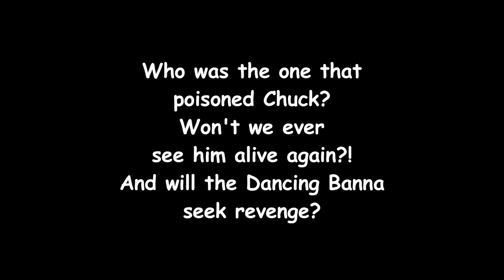"IT'S WORTH WINNING, YOU KNOW! | G4p TV's Yellow Bird Plays Roblox: The Normal Elevator & SWBG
2 games are the focus of this episode. One is Chuck's usual antics in the elevator, and the other is him testing his knowledge to outsmart the Dancing Banana! Enjoy the video! =D
G4p TV is your #1 home for many popular series such as Universal Television Logo Bloopers, Funny Signs, Roblox Ads Error GA,  and many other shows.